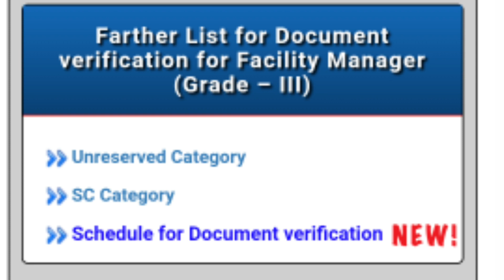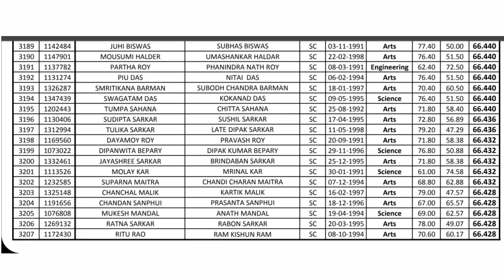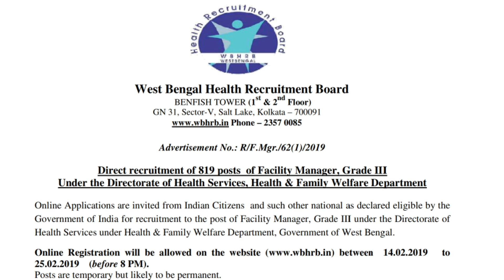Facility Manager এর তৃতীয় মেরিট লিস্ট (DV) প্রকাশিত: farther 3rd list for Dv of facility manager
West Bengal health Recruitment board 819 টি ফেসিলিটি ম্যানেজার পদের জন্য তৃতীয় পর্যায়ের মেরিট লিস্ট প্রকাশিত করেছে!